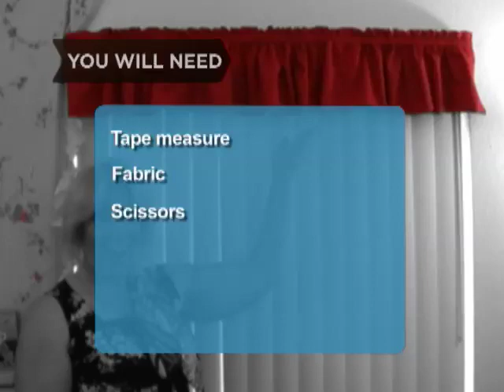How to Make Your Own Window Valance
Like these Sewing Projects !!!

A well-dressed window can pull together the look of any room. Dress up your windows with an easy-to-make valance

Step 1: Measure the width
Measure the width of the window using a tape measure.

Step 2: Lay the fabric down and measure
Lay the fabric face down. Measure a section that is two and a half times the width of the window, plus two inches for seam allowance.

Tip
Marking your measurements with chalk, before cutting your fabric, will keep your valance accurately sized.

Step 3: Measure the length
Measure how long you want the valance to be. Double that measurement, add 3 inches for seam allowance, and cut the fabric.

Step 4: Measure a hem
Measure a 1-inch hem on both sides of the valance, pin the fabric, and then sew it in place, removing the pins as you sew.

Step 5: Fold in half
Fold the valance in half lengthwise, right sides facing out.

Tip
The fold should be at the bottom of the valance.

Step 6: Measure and sew a one-inch hem
Measure a 1-inch hem from the top of the valance, pin, and sew in place, removing the pins as you sew.

Step 7: Measure and stitch
Measure 2 inches below the stitched hem line you just sewed, and mark it with chalk. Sew along the chalk line, creating a pocket for a curtain rod.

Did you know? The first thread specifically for sewing machines was developed in 1866.